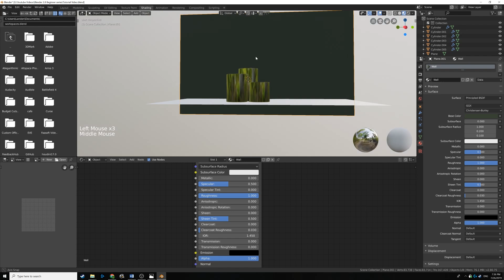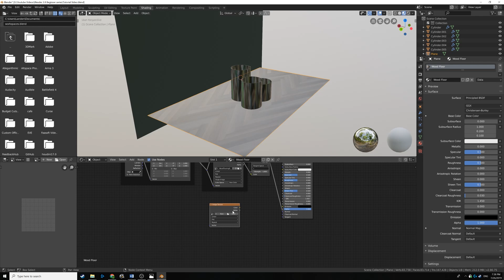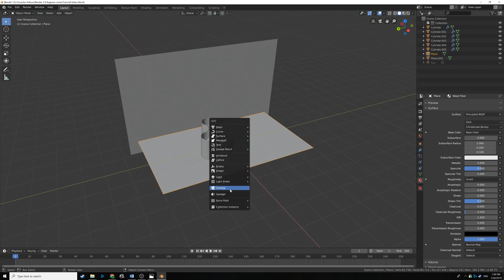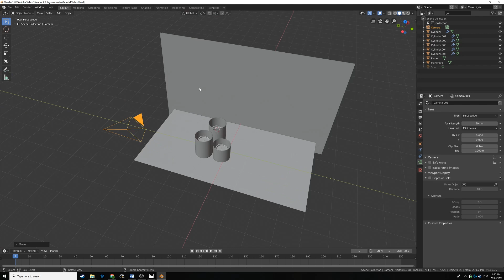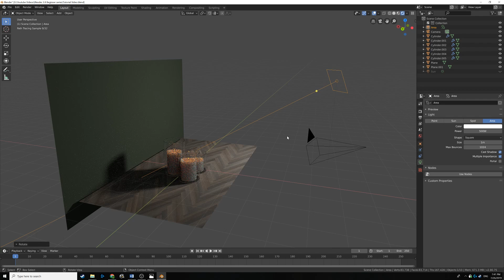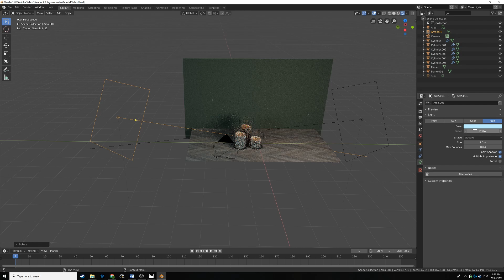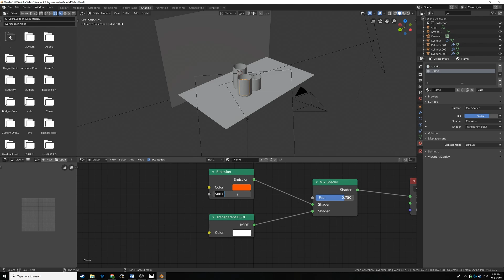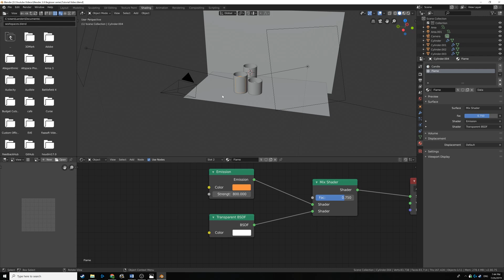Learn 3D Modeling For Absolute Beginners! Blender 2.8 - Episode 5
In this shorter episode we light our scene with Blender's Area lights, reducing some of the artifacts or "fireflies" that are created when using poor lighting techniques, such as mesh lights.